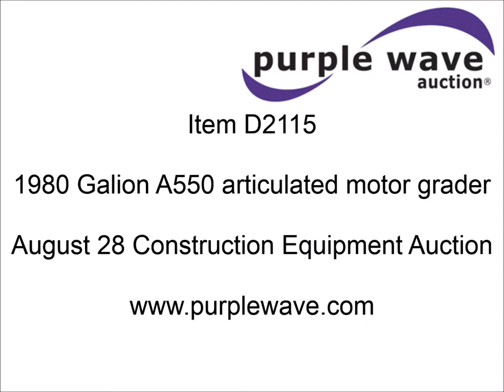1980 Galion A550 articulated motor grader for sale | sold at auction August 28, 2014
1980 Galion A550 articulated motor grader
276 hours on meter
Actual hours unknown
International DT466 six cylinder turbo diesel engine
Power shift transmission
4F-4R gears
Four wheel drive
EROPS
Heat
Suspension seat
12&#039; moldboard
Tip control
Side shift
Front scarifier
Four teeth
Five additional scarifier teeth
17.5-25 tires
32,500 lbs. base operating weight
Non-operational brakes
Four batteries replaced in the last 60 days
Serial IF-09500

It was located in Dennis, KS, and we sold it to the highest bidder for $9,900.